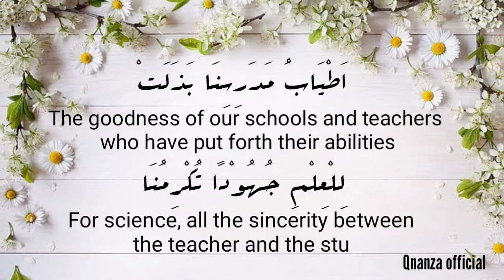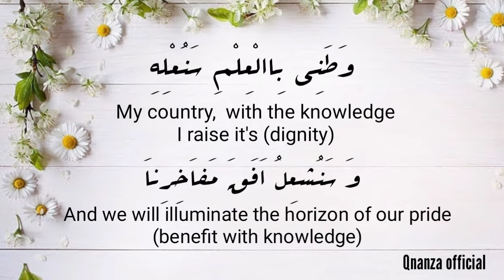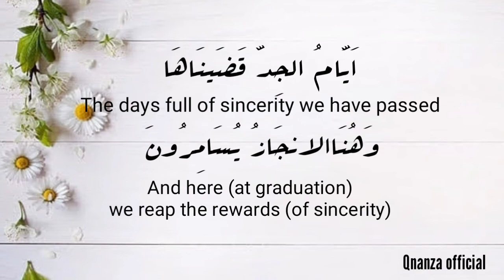Farhat An-najah & Translate English//Yazeed Al-Dossary//Nasyid Arab Terbaik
Alhamdulillah berkat teman serta para team penerjemah, kami bisa menyempurnakan nasyid ini , walaupun terkadang tak luput dari kesalahan makna dan tulisan yang tidak sengaja.

Kami berterima kasih atas dukungan dan doa semuanya, di nasyid kedua ini alhamdulillah kami dapat menyelesaikan terjemahan nasyid farhat an-najah ke dalam bahasa Inggris.

Mohon maaf apabila pembuatan nasyid ini cukup lama sekali dan baru bisa kami terbitkan hari ini.

Noted: Boleh mengajukan/menyarankan nasyid yang menarik untuk diterjemahkan